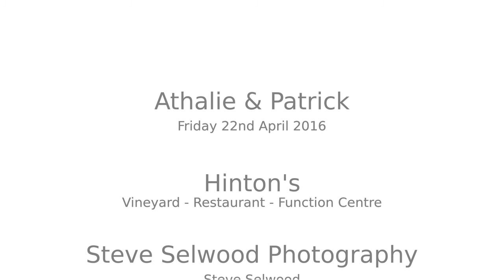A Wedding at Hinton's, Vineyard - Restaurant - Function Centre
A 13 minute long film-style video covering the whole day.
The preparations were at the Airport Gateway Motel, Christchurch, NZ.
The ceremony and reception were held at Hinton's, Vineyard - Restaurant - Function Centre, Christchurch, NZ
The celebrant was Julie Lassen.
The videography & editing was by Steve Selwood Photography, Rangiora, New Zealand.
The 2nd & 3rd videographers were Alice Selwood & Emily Selwood.